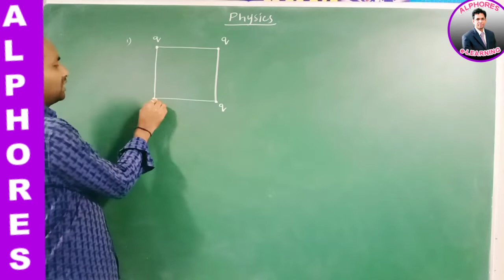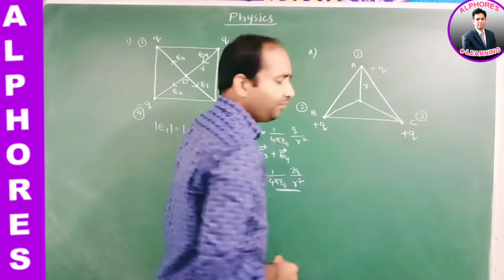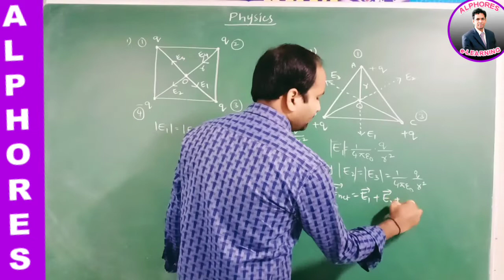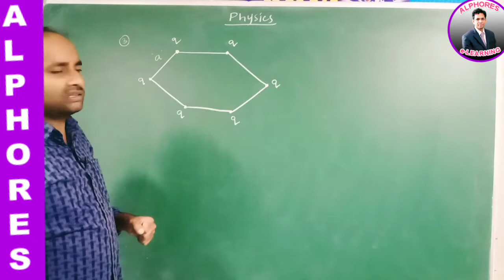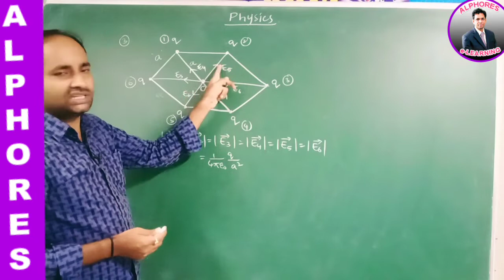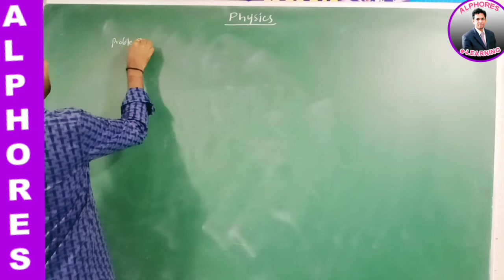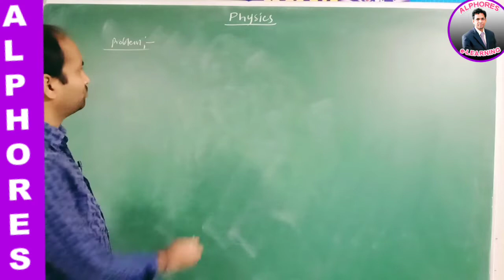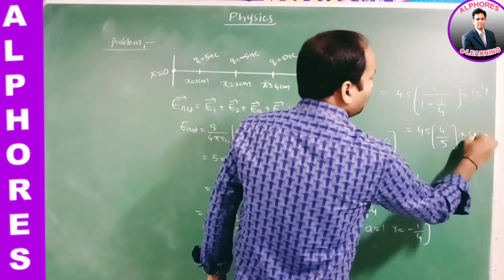2nd Batch - II YEAR | PHYSICS | SESSION 7 | IIT / NEET / EAMCET | 09.07.2020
Applications of intensity electric field